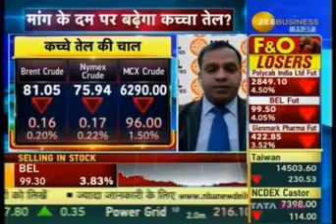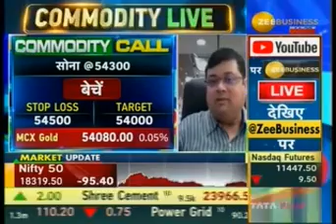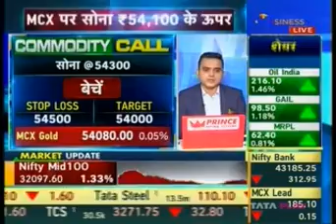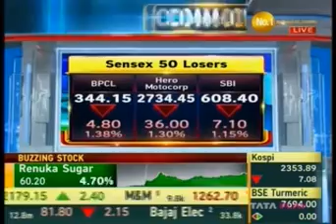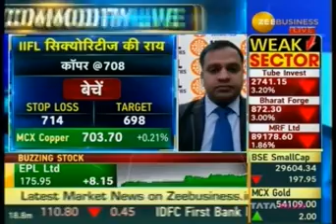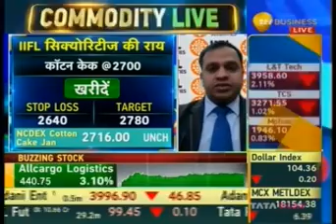Pritam Patnaik, Zee Business, 16 December, 2022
Watch our Head - Commodities, HNI and NRI Acquisitions, Axis Securities share his views with CNBC Awaaz.